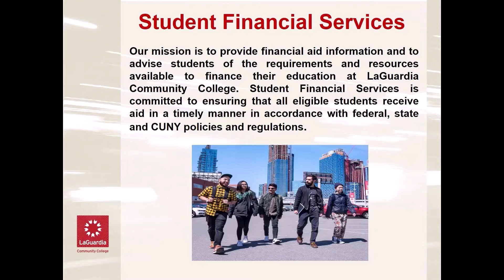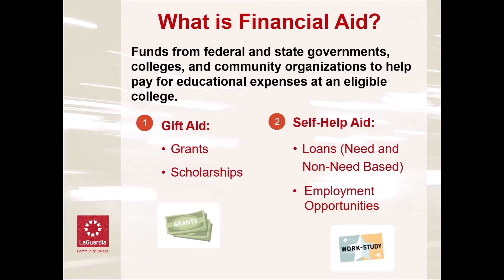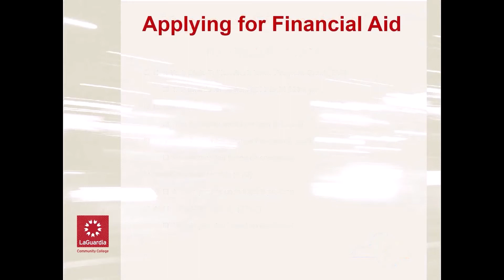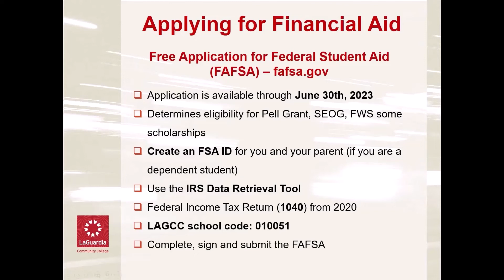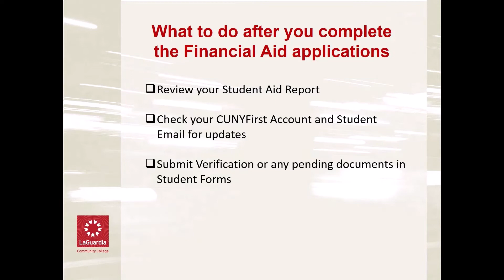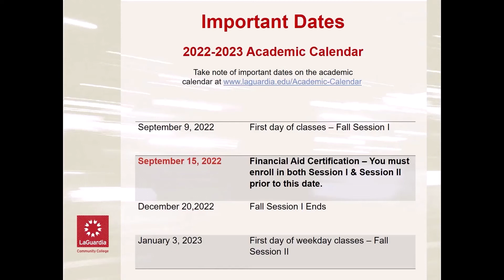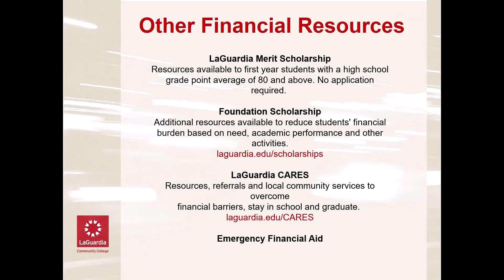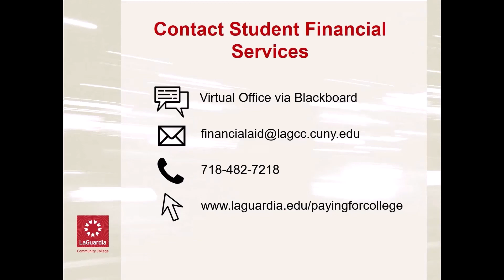Student Financial Services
Learn helpful tips about financial aid, such as available resources, processes, and guidelines, and find out more about paying for college.